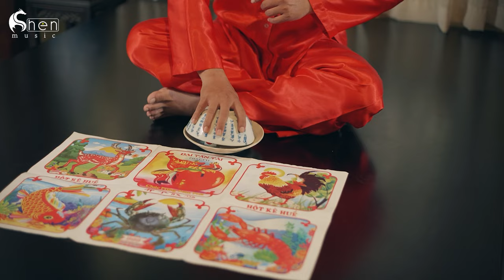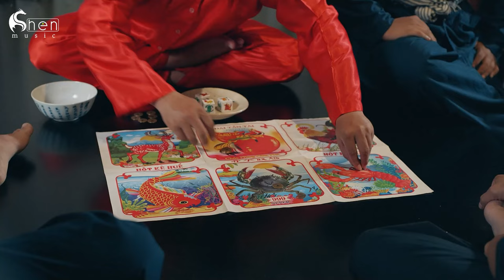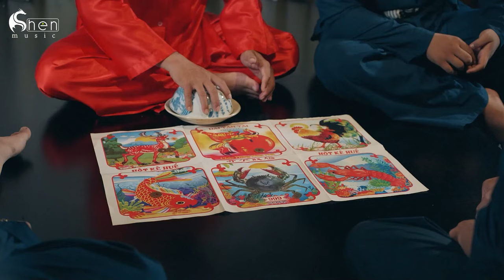KIẾP U MÊ - HOÀNG MINH x NGUYỄN KHÁNH SANG | OFFICIAL MUSIC VIDEO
✪ KIẾP U MÊ - HOÀNG MINH x NGUYỄN KHÁNH SANG | OFFICIAL MV - Cờ Bạc Làm Chi? Quên Đi Cả Nghĩa Ơn Sinh Thành...
▶ KIẾP U MÊ - Sáng Tác : Nguyễn Khánh Sang
- Ca Sĩ : Hoàng Minh
- Phối Nhạc : Đinh Hoàng Quốc
- Mix & Master: Trịnh Thiên Ân
- Diễn Viên : Chí Thiện, Kim Quyên, Ba 6, Má Kim Huỳnh, Bé Bảo Bối...
- Quay Phim : Ali - Thế Uy
- Ánh Sáng : Nhân Dương - Thuận
- Dựng Phim : Dino
- Make Up : Team Hoàng Thu An
- Thực Hiện Video : Mr. Bin Media
Cảm ơn anh Tâm, chị Ngọc Sương - chủ cà phê nhà cổ Ngọc Sương, tại khu phố An Quới, phuờng An Hòa, thị xã Trảng Bàng, tỉnh Tây Ninh - đã hỗ trợ tận tâm bối cảnh và đạo cụ để ekip hoàn thành sản phẩm

▶Lyrics:
Đỏ với đen, Suy nghĩ lại đi
Lời xưa còn đó chẳng có ai thắng ai giàu đc đâu
Càng bước lâu, Càng xuống vực sâu
Nhà tan cửa nát đổi cả mái ấm lấy cơn u sầu
Đỏ với đen, Làm mất tình thân
Người quen vừa thấy đã nảy ý nghĩ vay mượn tiền nhau
Là tiếng ma, Thì thầm kế tai
Ngày mai mày thắng lớn, Những tiếng nói âm vang trong đầu
ĐK:
Cờ bạc làm chi? Quên đi cả nghĩa ơn sinh thành
Dừng lại đi thôi cha mẹ cả 1 đời chắt chiu
Để lại cho con, Giữ cho cháu mai sau để dành
Giờ lại vì u mê, Công mẹ cha đã vỡ tan tành
Cờ bạc làm chi? Bán đi cả nghĩa nhân gia đình
Vợ hiền con ngoan nay lầm than cho đời rẻ khinh
Hãy dừng lại đi hãy cố bỏ đi để làm người
Hãy đễ ngày mai gia đình ta lại có tiếng cười

© Bản quyền thuộc về Shen Music & Pin Media
© Copyright by ShenMusic & PinMedia ☞ Do not Reup.